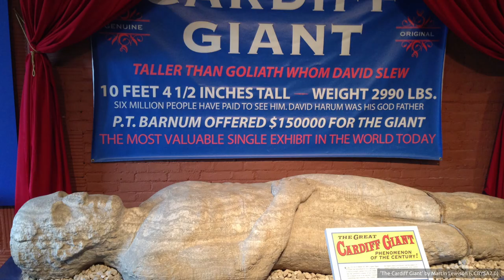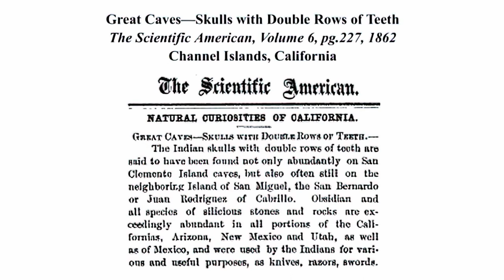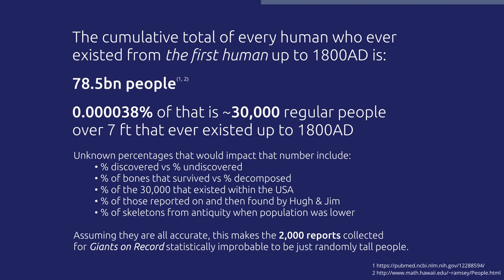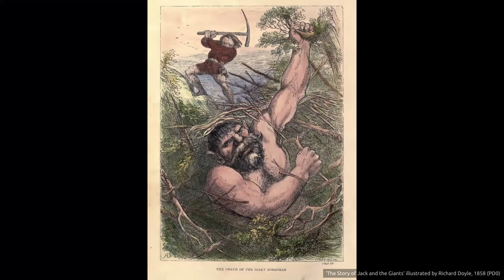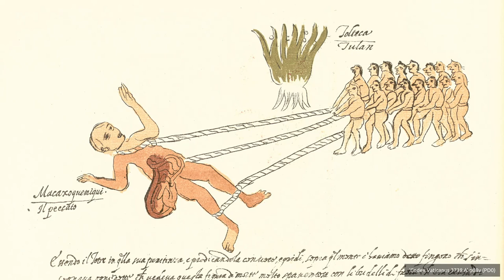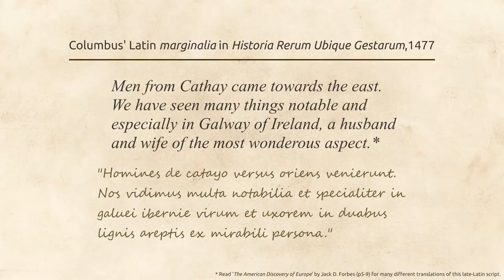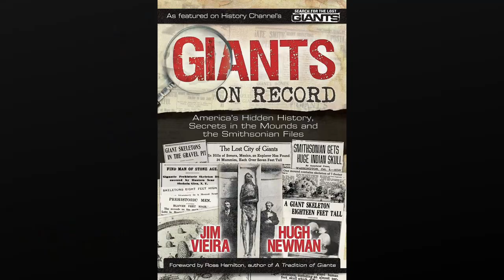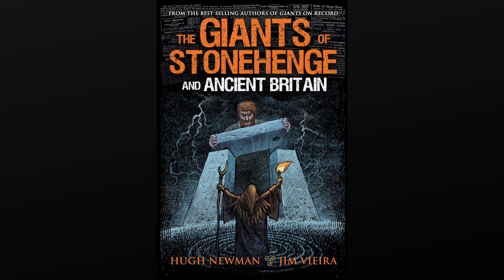And there were Giants then | Hugh Newman | HH#19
Hugh's books- Giants on Record
Giants of Stonehenge and Ancient Britain
Interview by Luke Hancock. Episode

Hugh Newman joins us to talk about his compelling research that points to a buried and forgotten chapter in human history that was filled with giants.

CHAPTERS
0:00 Intro
0:34 Earth's energy grids
4:00 Crop Circles
8:14 Credibility of the Giant story
18:56 Gigantopithecus
20:08 Anatomical differences
21:14 Tall individuals, or a lost race?
25:17 Denisovan giants and the Dragon man
26:52 Tall Native Americans
27:48 NBA and Human Growth Hormone
31:17 The Smithsonian Conspiracy
35:30 Where are the skeletons?
38:14 Giants of Ancient Britain
42:10 Why should we care?
44:32 Giants and Geomancy
45:57 Giants and Stonehenge
48:40 Why no recent giant finds?
50:40 Where are the photos?
53:38 Aztec codices
55:54 Early colonial explorers
56:38 Atlantean race of Giants
1:05:10 Biblical Giants & Nephilim
1:09:53 Megaliths

Hugh Newman is a world explorer, megalithomaniac and author. He has been a regular guest on History Channel’s 'Ancient Aliens' and 'Search for the Lost Giants'. He is a video producer who publishes regular films of his worldwide explorations

As well as organising the annual Megalithomania conferences and tours, he co-organises the Origins Conference with Andrew Collins.